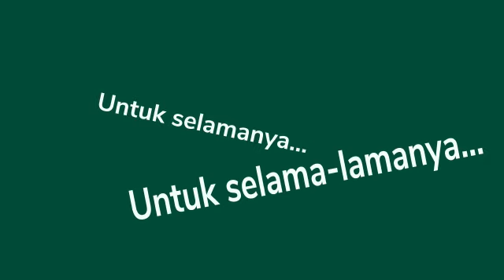Simple Definition About Wakaf